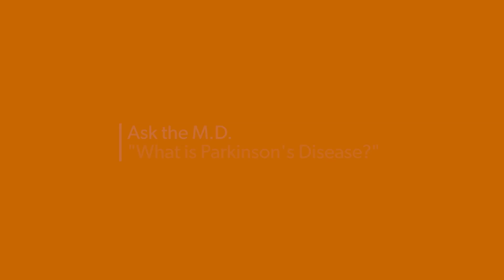Ask the MD: What Is Parkinson's Disease?